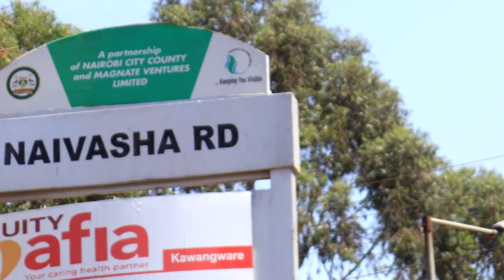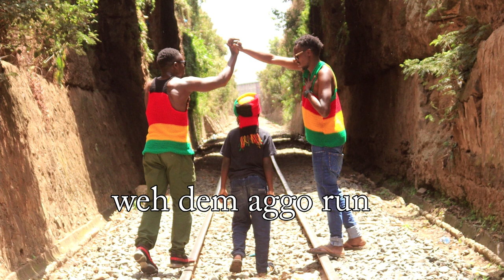MR. POLITICIAN - Kuchyspice adi VIP feat Kapuya (official video)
video is about how leaders of the world commit atrocities; leave the citizens at the mercies of nature, where they face diseases, hunger, starvation and overload unemployment.